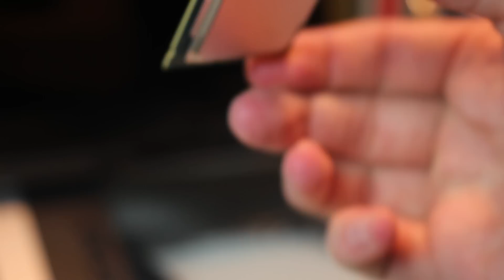ROAD TO NEW PC #03 - Zusammenbau von Mainboard, CPU, Kühler und RAM [Es wird ernst]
★ Road to New PC ★

Endlich widmen wir uns dem Zusammenbau von Mainboard, CPU, CPU-Kühler und RAM. Dieses Mal mit ein wenig mehr Gefühl :D